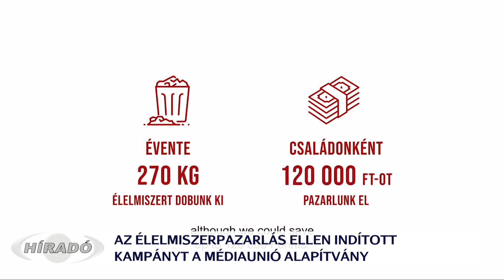Élj maradéktalanul!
Az élelmiszer érték, amit meg kell becsülni – erre hívja fel a figyelmet az Élj maradéktalanul kampány. Az akció célja, hogy csökkentse a háztartásokból kikerülő élelmiszerhulladékot. A NÉBIH adatai szerint csak hazánkban fejenként 68 kg élelmiszer kerül évente a kukákba. Hogy az áruházakban ne keletkezzen annyi élelmiszerhulladék, fontos munkát végez az élelmiszerbank, de a háztartásokért már az egyén a felelős.